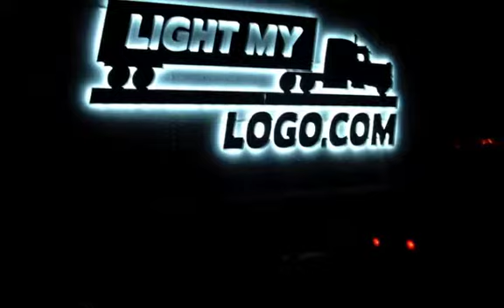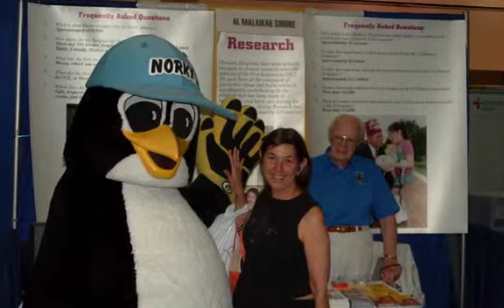Cherokee Truck Show pt1 Medium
Big Rigs at the Cherokee Truck Parts Cool Truck for the benefit of Shriners Hospital for Children and some other Shrine Trucks